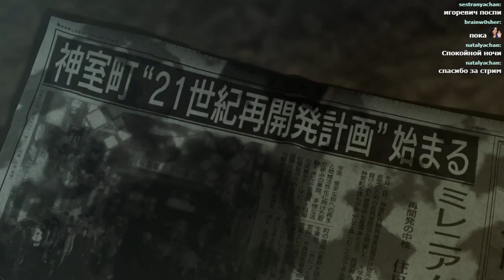(RUS) Yakuza 0, pt.14